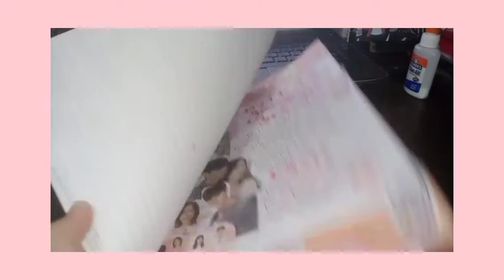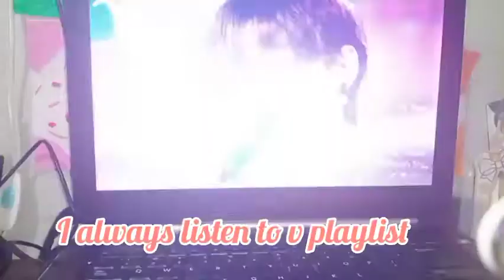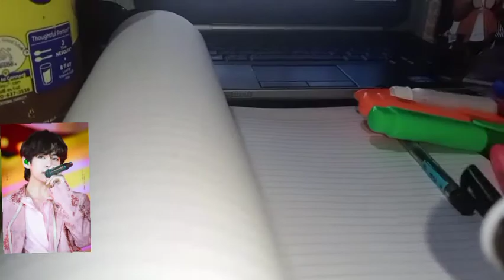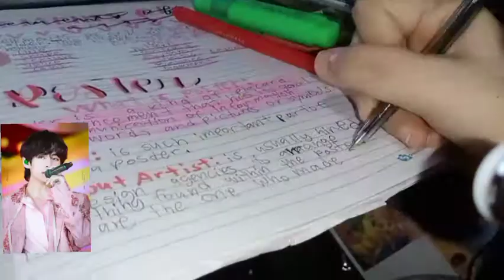Study With Me And Tips!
Hellooo Again!💓✨🌼
Im back!

Here's A Video About How i studies and Tips!💓🌷